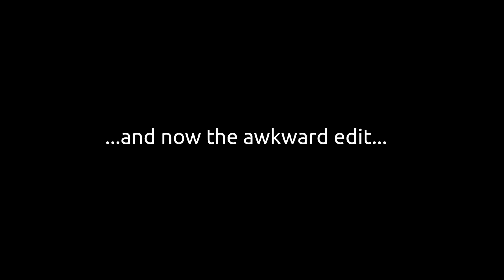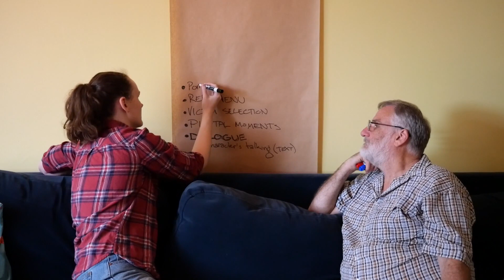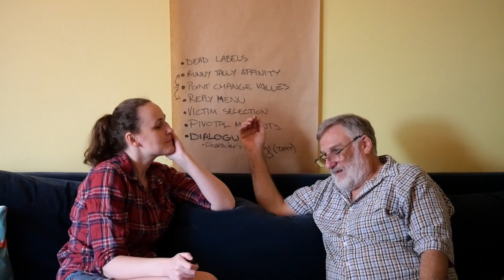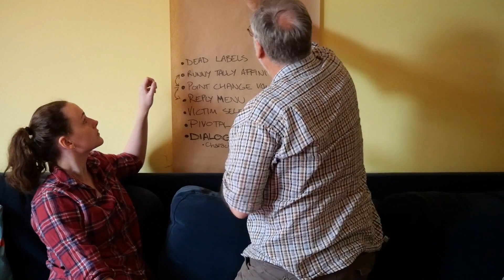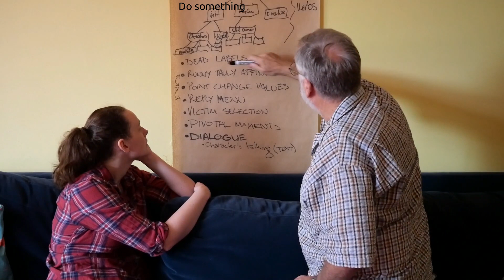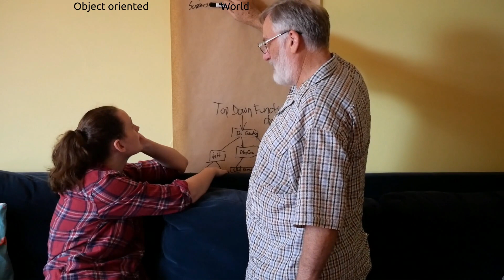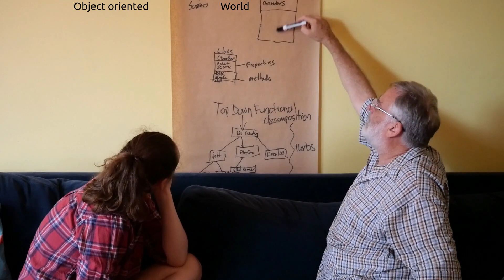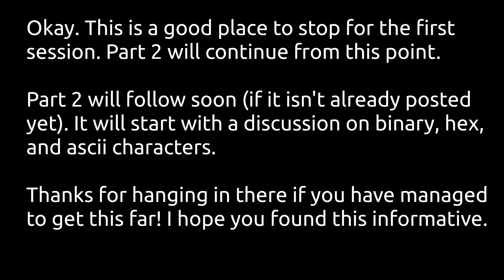Beginner Computer Programming – Making a Game Part 1 - feat. Dael Kingsmill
This series of videos teaches computer programming for complete beginners. My niece, Dael Kingsmill (MonarchsFactory on YouTube), has no computer programming knowledge or experience, but she wants to create a simple video game. We will work through the process of creating the game together using the Python programming language, starting with the concept for the game, and finishing with a working program.

Time stamps:
00:00 - Introduction
09:44 - Game description
19:05 - Computer programming concepts
19:54 - Top down functional decomposition vs object oriented programming
24:47 - Introduction to top down functional decomposition programming
27:51 - Introduction to Object Oriented Programming (OOP)
33:24 - Computer language selection. Why Python?